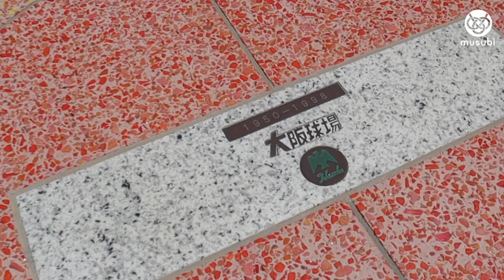Les mystérieuses MAISONS de l'Osaka Stadium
Que s'est-il passé dans la ville d'Osaka pour s'être retrouvé avec ces maisons dans l'enceinte d'un stade ? Un histoire intéressante, qui lie urbanisme, société, baseball et business.

- - - - - ( PARENTHÈSES JAPONAISES ) - - - - -
Première vidéo d'un nouveau format présenté par Angelo Di Genova. Les thèmes seront variés et traités de manière plus personnelle.

Angelo est accompagnateur et photographe à Osaka.
📚 Son premier livre, [ Quelque chose du Japon ], a été publié aux Éditions Nanika. Il s'agit d'un guide très complet pour découvrir la culture japonaise 🇯🇵.

- - - - - CRÉDITS VIDÉO - - - - -
Écrit & monté par Angelo Di Genova

► Katsuhiko Haida pour la chanson des Nankai Hawks

- - - - - MUSUBI - - - - -
Musubi est un nouveau projet pour les amoureux du Japon qui a besoin de votre aide pour son lancement. Merci de liker, commenter et partager autour de vous pour encourager notre travail et donner les premières impulsions 🙏

Retrouvez musubi sur les réseaux !